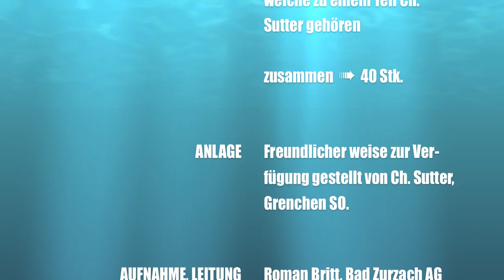GM SD70ACe's #1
US-Diesellokomotiven

Von MTH und Athearn Genesis in DCC/w Sound bei einer Ausfahrt.
Auf der Anlage von einem guten Freund.

Aufnahmedatum 21. November 2010

U.S. diesel locomotives

Athearn Genesis and MTH By in DCC / w sound at an exit.
At the installation of a good friend.